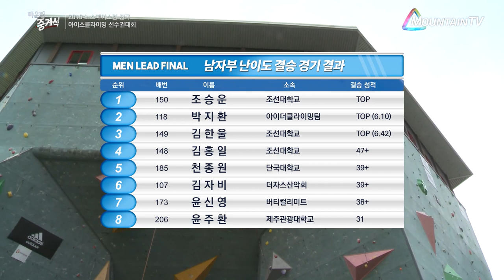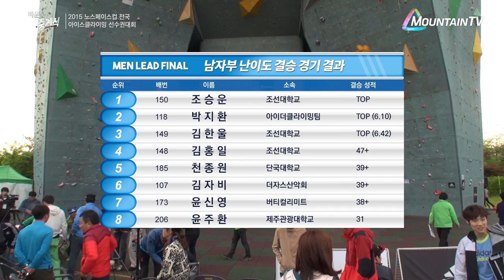Cho Seung Woon - 2015 Adidas Climbing Competition, Men's Lead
마운틴중계석 아디다스 35회 전국 스포츠클라이밍 대회-남자부 난이도 조승운
Human & Nature 마운틴TV